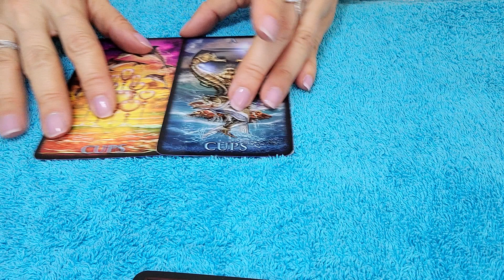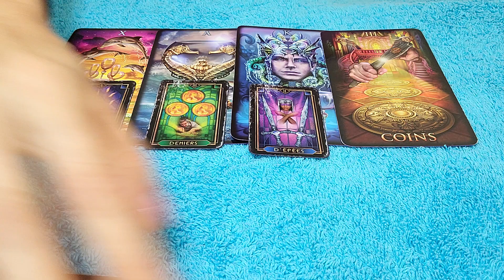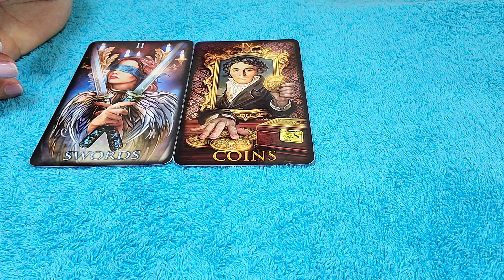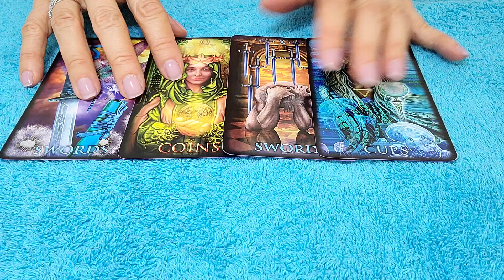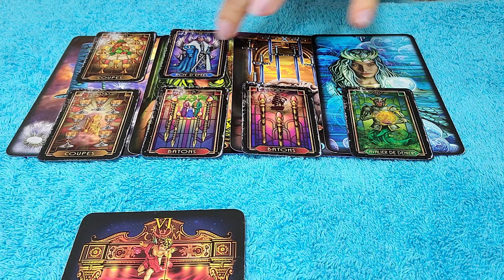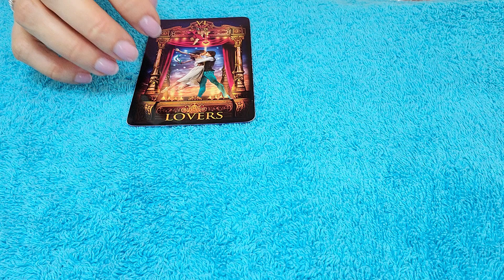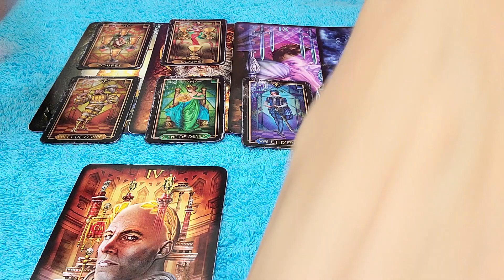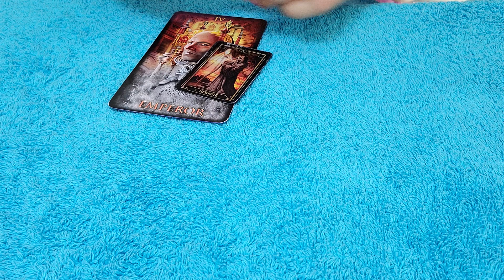VIRGO - THEY'RE SCARED OF YOUR BLUNTNESS BUT ARE NOT GIVING UP 💗